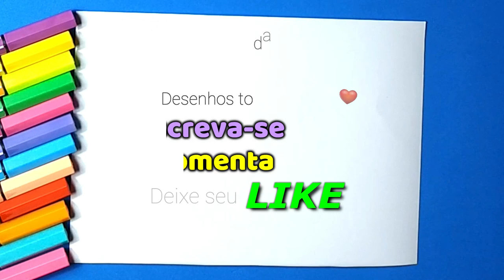Como desenhar Nutela fofa Kawaii| Desenho para desenhar - Drawing to Draw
Aprenda como desenhar Nutela fofa kawaii
Pegue seu papel, marcador, canetas ou lápis e vamos começar!

Bem vindo ao Canal Drawing to Draw ❤
Aqui, você vai aprender a desenhar com a ajuda de vídeos com tutoriais de desenhos educativos, fáceis, simples e bonito. Vai aprender a fazer desenhos, pinta-los e muito mais!!